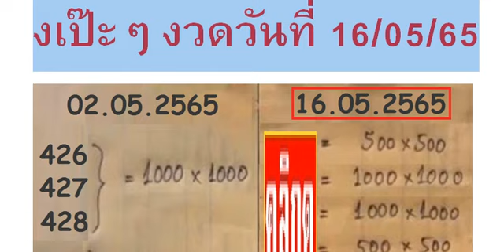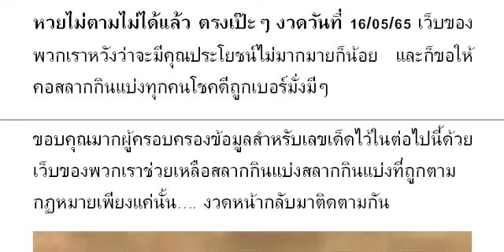🇹🇭2-3ตัวบนล่าง 👏💪🇹🇭 # หว ยไ ม่ ตา มไ ม่ ได้ แ ล้ว ตร งเ ป๊ ะๆ งวด วัน ที่ 16/05/65